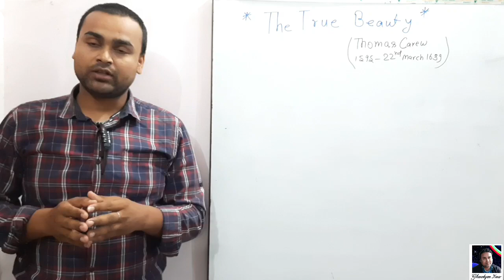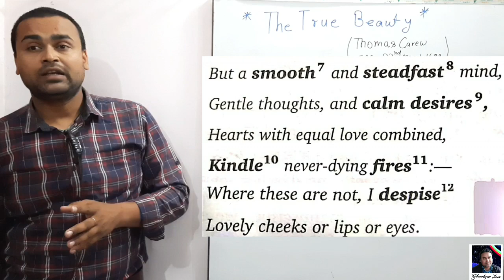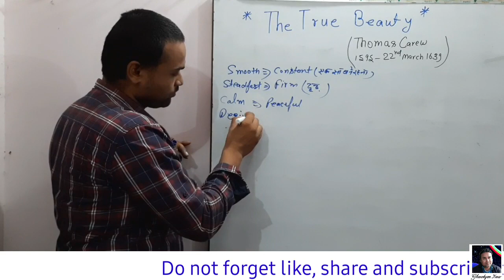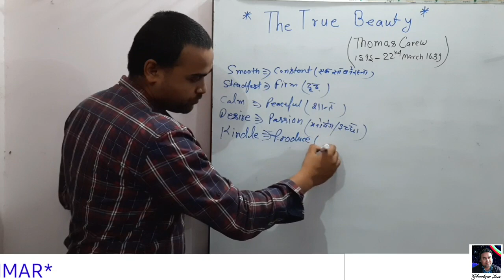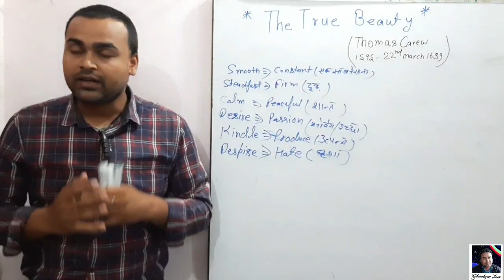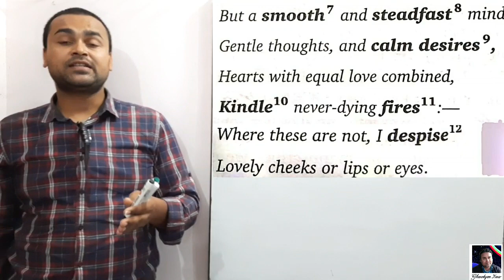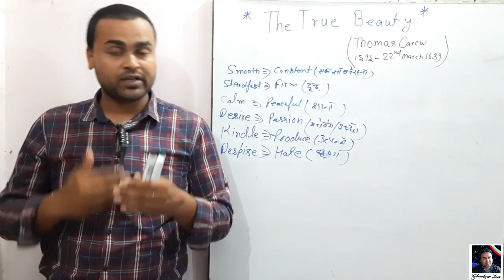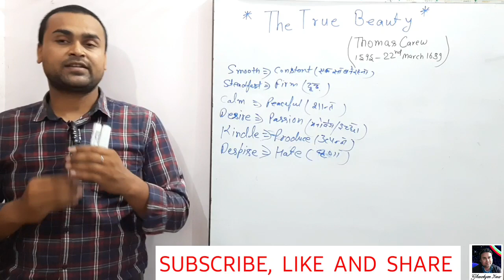The True Beauty 2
Dear students
In this stanza we will know the meta physical  beauty that is based on the simple truth and minď